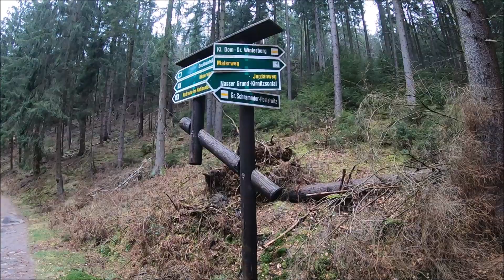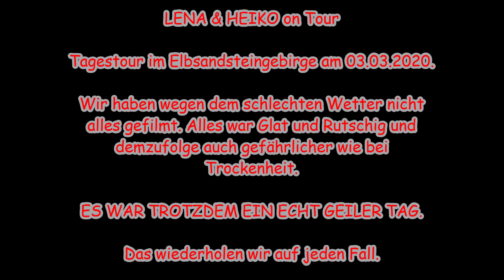Ein Tag im Elbsandsteingebirge, Sächsische Schweiz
Ein cooler Tag in der Sächsischen Schweiz. Leider hat es den ganzen Tag geregnet, deshalb haben wir nicht alles gefilmt.
Aber dieses war einer meiner schönsten Geburtstage.
Das wird auf jeden Fall wiederholt.

Viel Spaß , und wie immer würden wir uns über ein Like , Kritik oder Anregung sehr freuen.